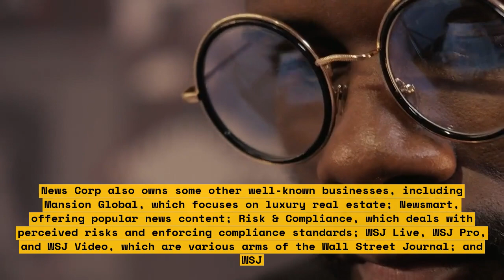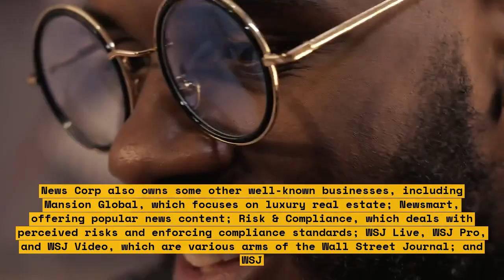Covid Crisis Ends: Returning to Normalcy.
It’s been nearly a year since the world first heard news of the COVID-19 pandemic. Many of us thought that by now we would be back to a sense of normalcy. But the harsh reality is that a complete end to the crisis is still a ways away. In this video, we’ll discuss what the path to returning to normalcy after the pandemic looks like.

With the introduction of vaccine rollout, we look at how soon the world could be on its way to relieving the restrictions that have become our way of life. We’ll explore the issues of vaccine hesitancy and the implications of herd immunity, as a global population needs to be vaccinated in order for the world to be completely safe. We’ll also look at emerging technologies and the impact that they have on our journey.

It’s been a difficult, unprecedented experience for everyone, and this video will shed light on how we can get through it, together.

Here’s what the video covers:
- Reversing the effects of the pandemic
- Vaccine rollout: what it means
- Implications of herd immunity
- Benefits of emerging technology
- Relearning familiar activities